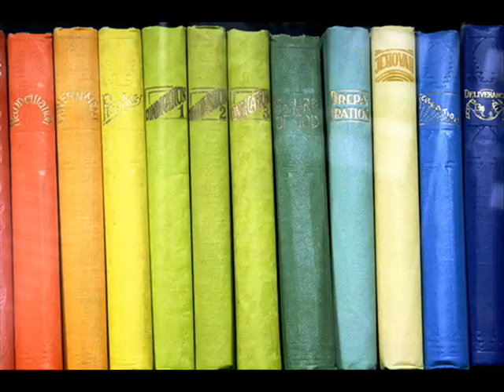LeMinhMan Joy Ride 2